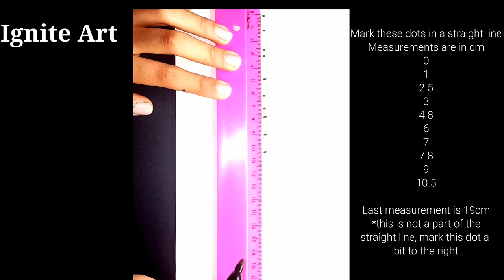How To Draw SPARTAN Armor From HALO 5: GUARDIANS | Step-by-step tutorial on video game figure EASY!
Hi guys,
This tutorial is on drawing the HALO 5 Guardians Series 2 Spartan. Pause the video as needed.

MORE  How To Draw Tutorials

《We will either find a way, or make one》
~Hannibal